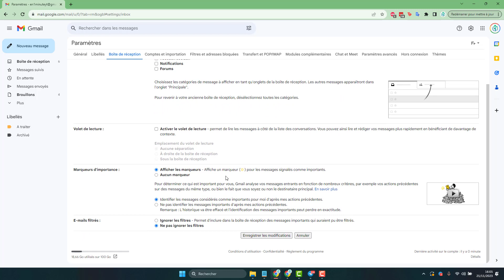Supprimer les onglets de catégorie sur Gmail (promotions, réseaux sociaux, notifications ..)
Pour avoir une unique boite de réception et tous vos mails au même endroit